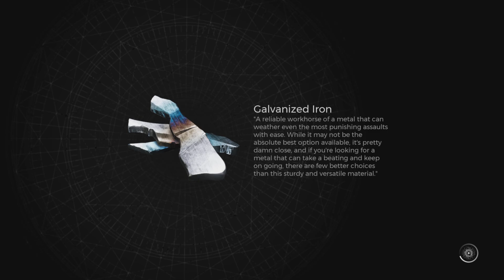Hes a phantom | Remnant 2 Part 6